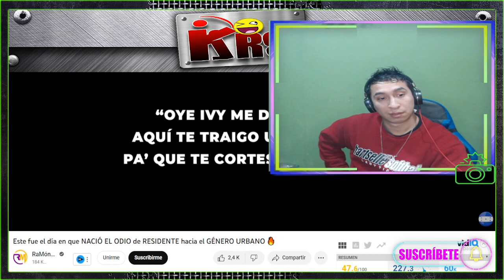Porque Residente Odia los Reggaetoneros. y sus Tiraeras en Odio | RaMóncho ft DJKIRE GAMES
😍 Haz Click. Es Gratis y me servira para mejorar 😎:
💥DONACIONES PARA MANTENIMIENTO Y MEJORA DE ESTE BELLO CANAL:
DIFERENTES FORMAS DE DONACIONES:

«««««««««««««««««««««««««««««­­­««­­­«­­­««­­­«­­­««-­­­o-»»»»»»»»»»»»»»»»»»»»»»»»»»»»»»»»»»»»»
«««««««««««««««««««««««««««««­­­««­­­«­­­««­­­«­­­««-­­­o-»»»»»»»»»»»»»»»»»»»»»»»»»»»»»»»»»»»»»
«««««««««««««««««««««««««««««­­­««­­­«­­­««­­­«­­­««­­­-o-»»»»»»»»»»»»»»»»»»»»»»»»»»»»»»»»»»»»»